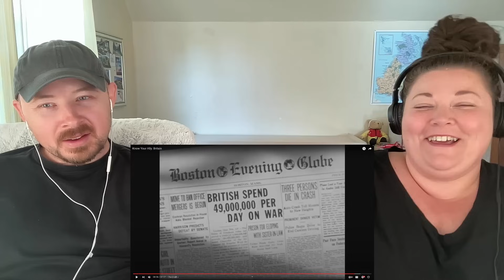Americans React to Know Your Ally: Britain Part 2 | Can't even imagine!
Reacting To My Roots
USA

In this second part of our reaction to Know Your Ally: Britain, we dive deeper into the struggles and sacrifices the British people made during WWII. The ending of the film was especially moving, showing how even with severe rationing, they ensured the children were well taken care of. We honestly can’t imagine what it must have been like, but we’re in awe of their determination and resolve. This film really highlights the deep bond between our countries, and we're more grateful than ever for that friendship.